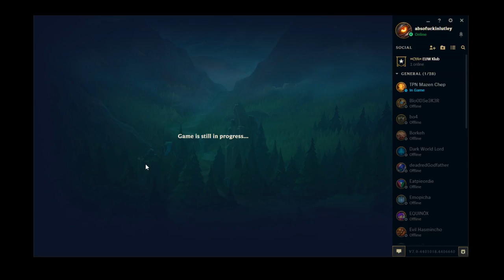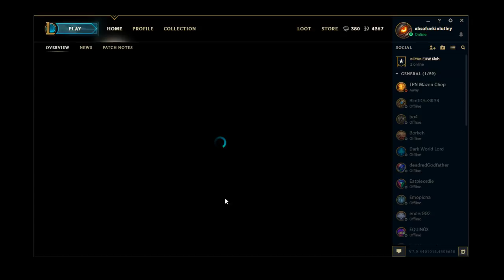normal stories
Some league